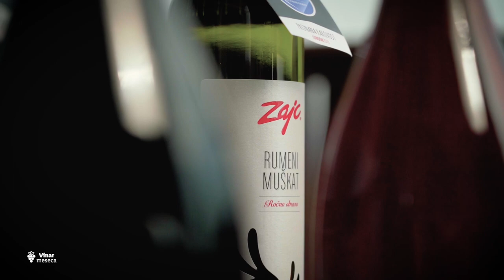Mira na obisku v Kleti Zajc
Največjega pridelovalca modre frankinje pri nas je želela spoznati tudi naša vinska strokovnjakinja Mira Šemić, zato se je odpravila na obisk v Zajčev najstarejši vinograd v vasi Cirnik. Na tem pobočju Zajčevi vinograde obdelujejo že 160 let, nad vinogradom pa stoji tudi stara družinska zidanica. Sprehod skozi vinograd, pokušine vrhunskih vin in nadvse zanimiv pogovor vas čakajo v spodnjem video zapisu Mirinega obiska.